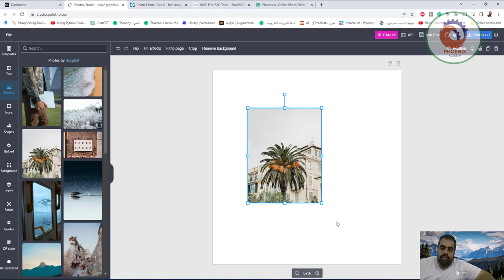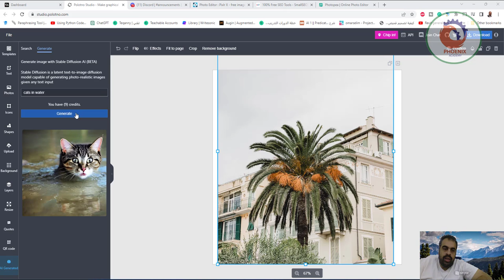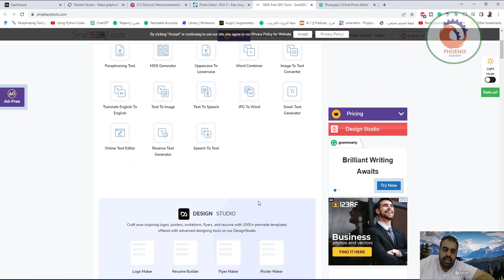خمس مواقع اونلاين بديلة للفوتوشوب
❤️ روابط التواصل
✅ انستجرام